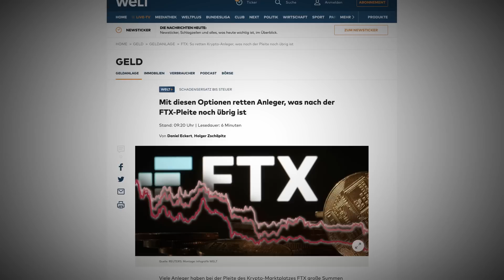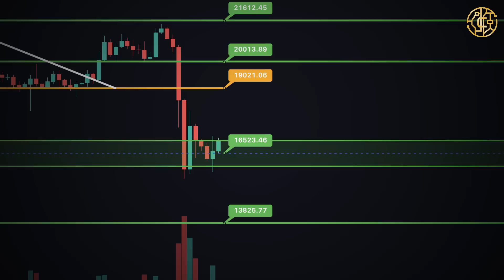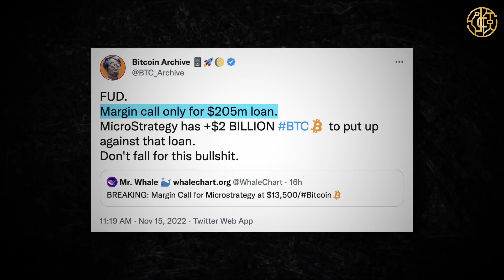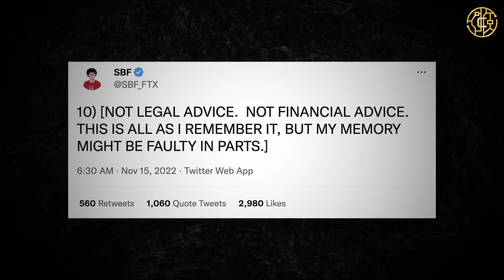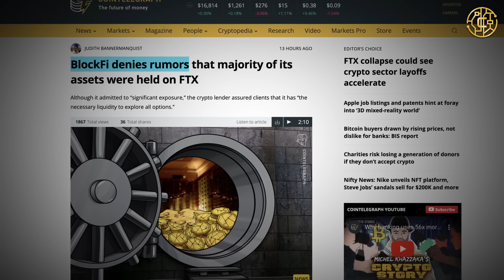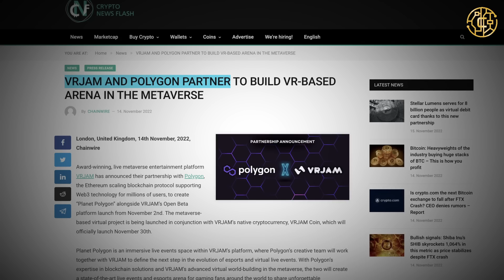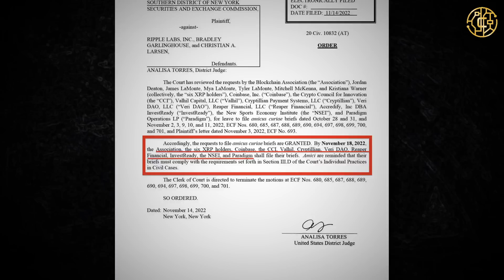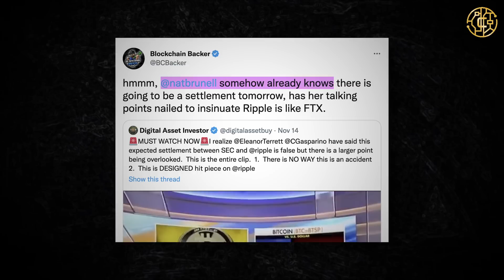XRP: Wichtiges RIPPLE VS. SEC Update! FAKE NEWS! ATOM 2.0 abgelehnt! Bitcoin, FTX, Polygon uvm.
Die heutigen Krypto News beziehen sich auf Bitcoin (BTC), Ethereum (ETH), Ripple (XRP) vs. die SEC, Polygon (MATIC), FTX (FTT) uvm.

📕KAPITEL📕
0:00 - INTRO
0:26 - LEDGER HARDWARE-WALLET
1:09 - BITCOIN PREIS
1:41 -  GLAUBT NICHT ALLES!
2:54 - FTX UPDATE
5:23 - BULLISCHE POLYGON NEWS
6:03 - RIPPLE VS. SEC UPDATE
7:54 - ATOM 2.0 ABGELEHNT